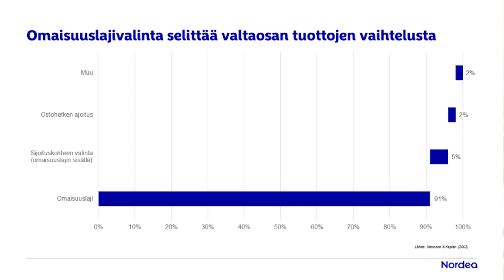Menestyvän sijoittajan avaimet: Sijoittajan tärkein päätös | Nordea Pankki 15.7.2019